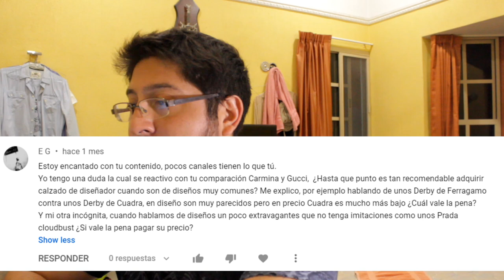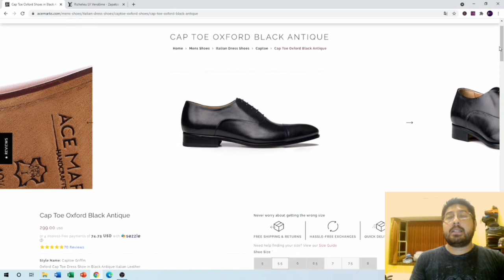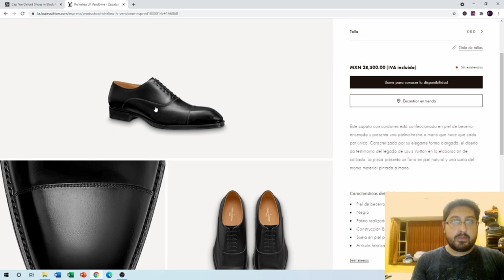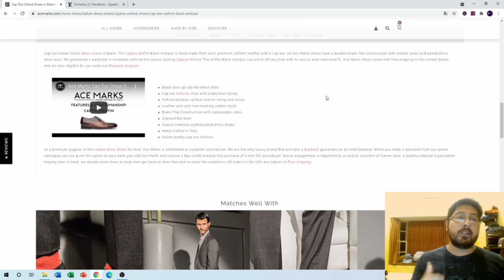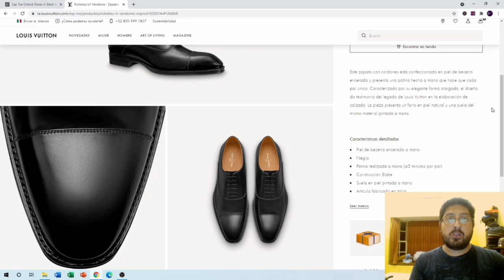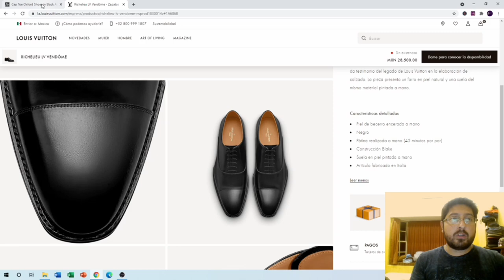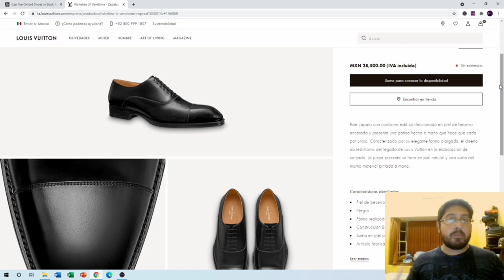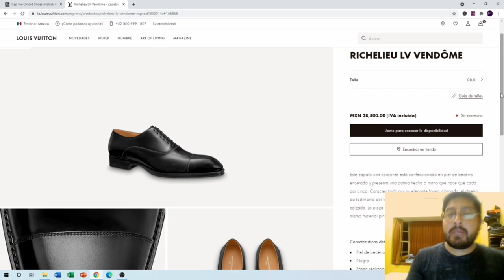¿Valen la Pena los Zapatos de Diseñador?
Este video es sobre ¿Valen la Pena los Zapatos de Diseñador?

Shoe Shine Mex es un canal creado para las personas que disfrutan del mundo de la zapatería, todo tipo de contenido relacionado a los zapatos, ya sean zapatos de vestir, casual, de trabajo, o de marcas de moda, principalmente me enfoco a los zapatos de hombre, sin embargo las técnicas, tutoriales e información compartida en este canal también puede ser aplicado a zapatos de mujer o inclusive al mundo de los sneakers.